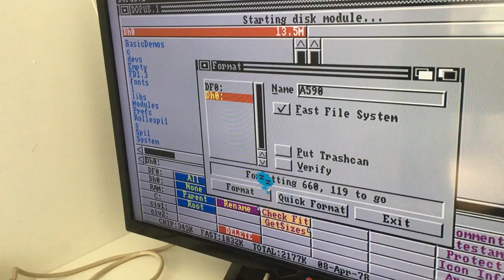Formatting Commodore A590 Plus Harddisk on Amiga 500